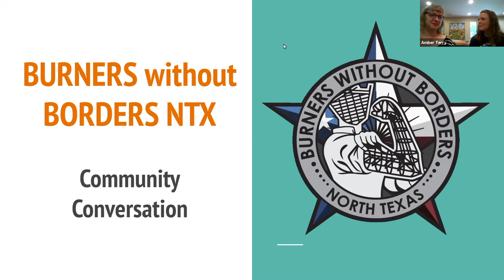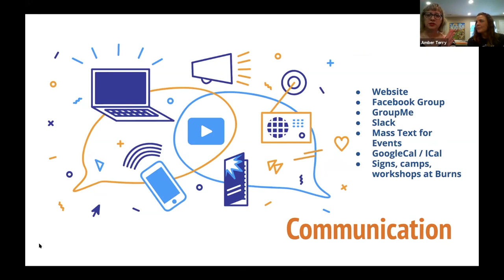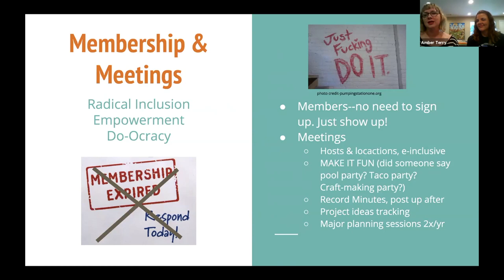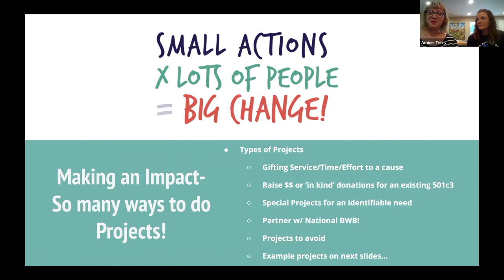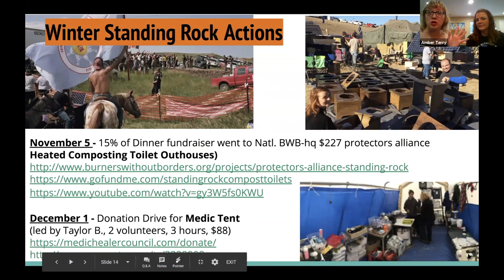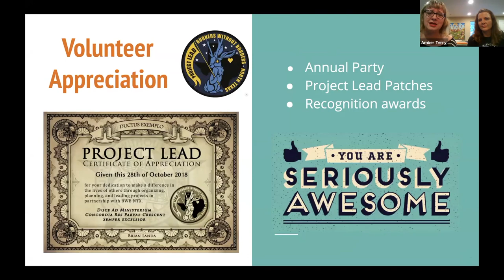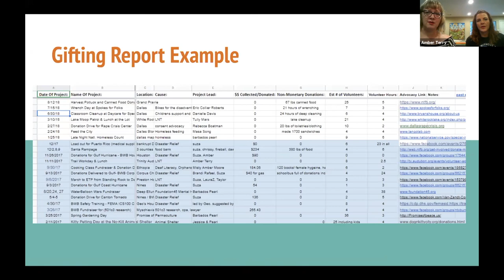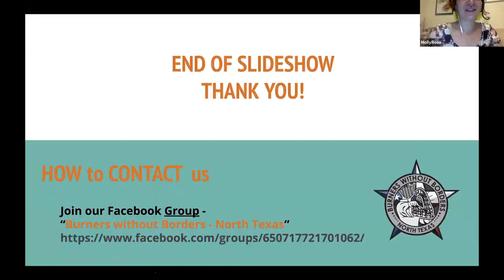Community Conversations: BWB North Texas "How to build a local Civic Minded Community"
A Burners Without Borders 'Community Conversation' with BWB North Texas leads Suza Kanon & Amber Terry. We talk about their experiences with transition, enrolling emerging leaders, and how they've kept their projects going so steadily for so many years. They have longevity in their projects by empowering new community leaders on a monthly basis! Tune in and listen to how it works, how you can do it too, and lessons learned from the ladies in charge!